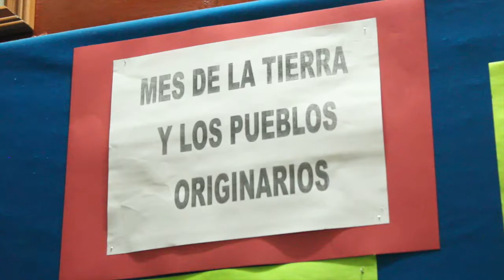Opinión Pueblos Originarios - CE Santa Mónica